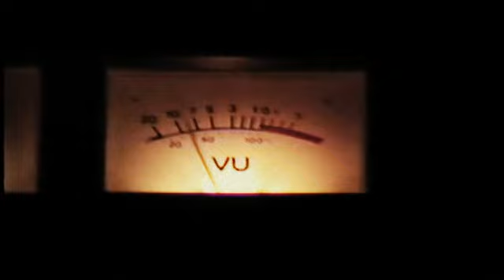Something About You 1986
Found footage "music video" of my studio, Airlab Studios in 1986. I apologize to myself (now) for some horrible sounding vocal parts, and amateur video shots, it's quite entertaining at the least! I'm surprised that a 25 year old VHS tape still plays back! Now I hear and see all the audio and video mistakes I made.